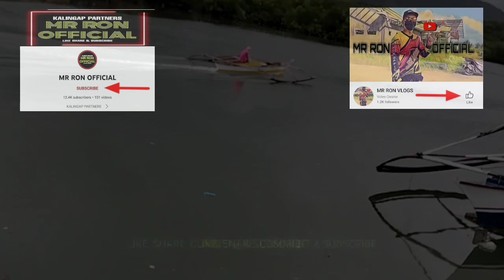LOLA DOROTEA MAY APO NA NAKAPAGTAPUS NG KOLEHIYO?😱 | VAL SANTOS MATUBANG | MR RON OFFICIAL